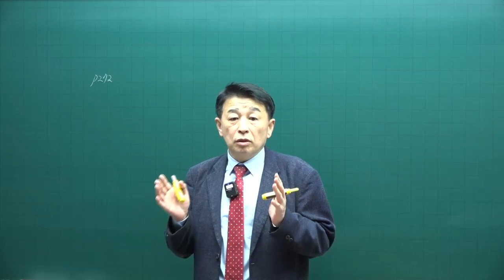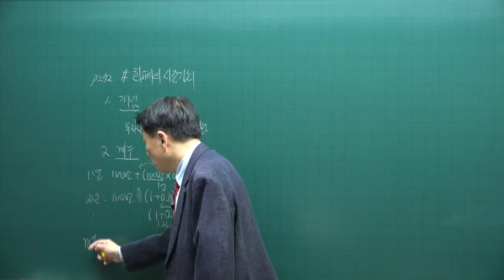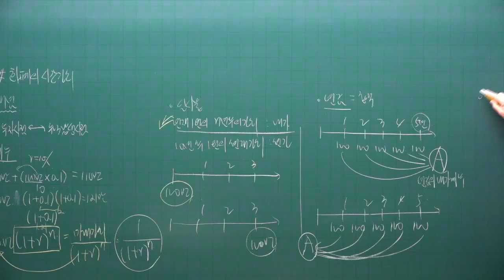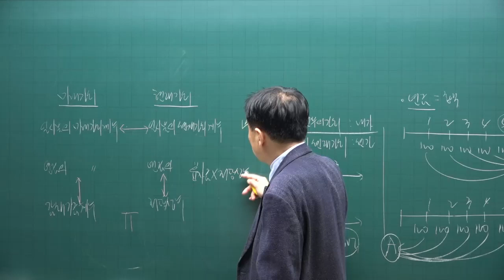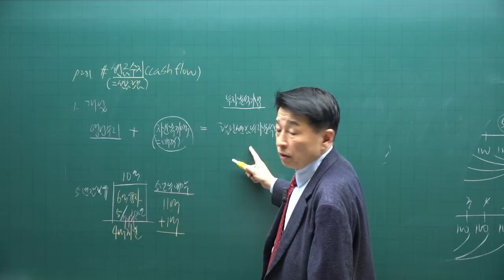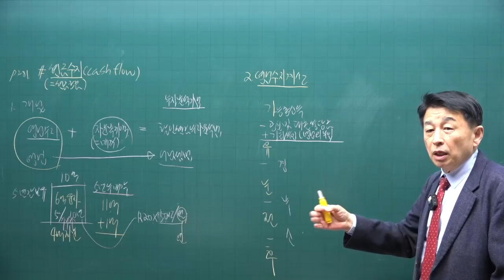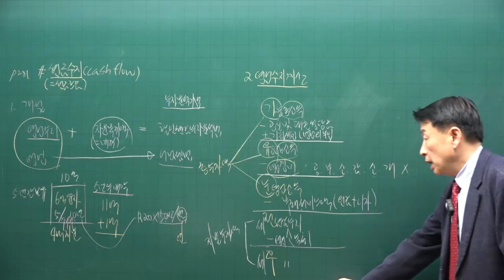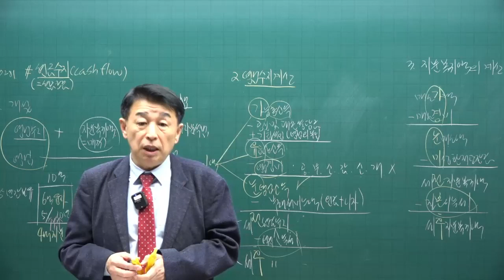[공전무 - 공인중개사 무료인강] 2023년 공인중개사 부동산학개론 정윤찬 교수 기본이론 22강